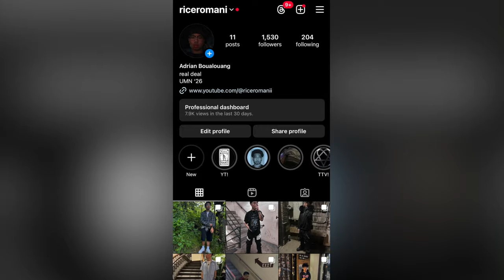The RIVALRY of University of Minnesota vs Iowa Football!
Discover the THRILL of University of Minnesota vs Iowa Football!

Snapchat👻: riceromani

0:00-Intro
0:18-Sals
3:19-Tailgate
11:02-The Game
13:08-The Aftermath
14:38-Outro